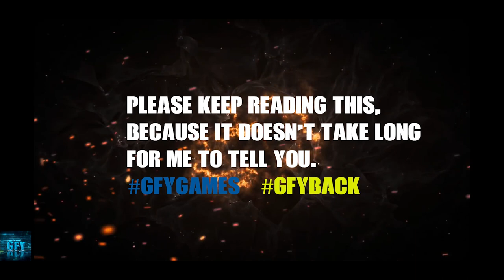VESPULA PASS or TRASH in Real Steel iOS/Android Gameplay HD